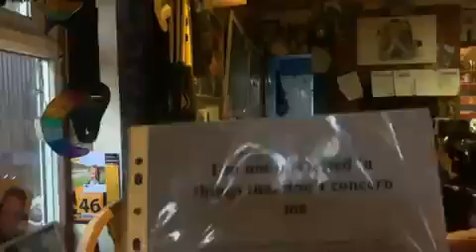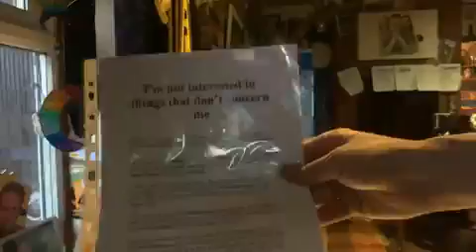I’m not interested in things that don’t concern me 17 08 2007 Poem I wrote for Reallifedreamsmybook